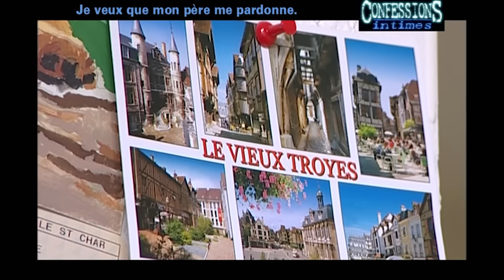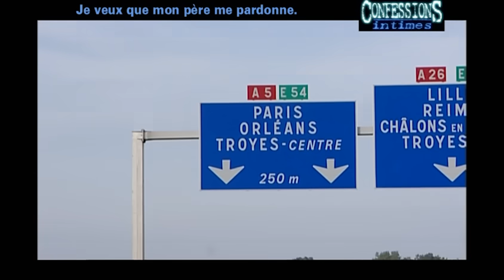"Mon père ne veut pas se réconcilier avec moi!"